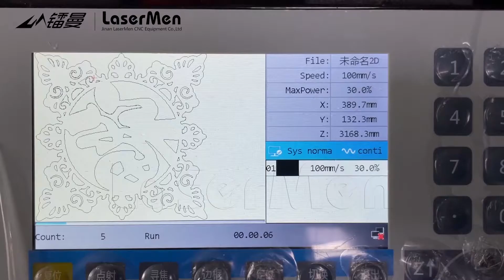LaserMen 9060 Cardboard Cutting CO2 Laser Machine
LaserMen CO2 laser cutting machine for nonmetal acrylic wood leather MDF plywood